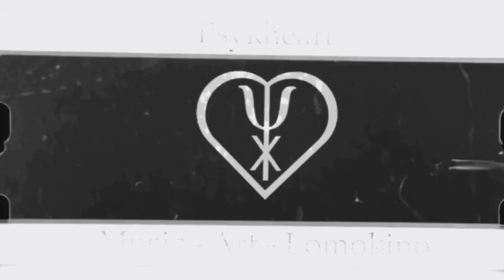The Book - A Lomokino film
Shot on 35mm film with the Lomography Lomokino camera. Music made with Korg Monologue and Dreadbox Nyx. Shot in Tampere, Finland